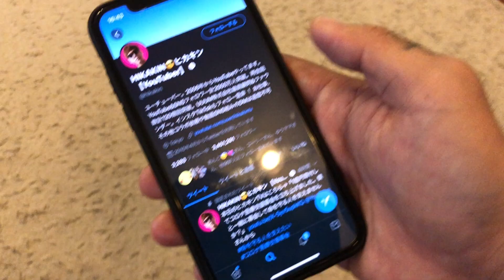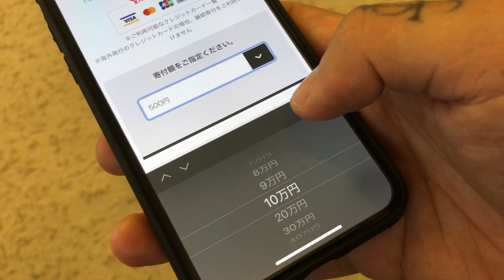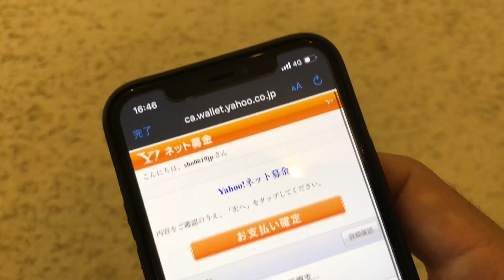ヒカキンよ偽善者ぶるのはやめろ HIKAKINとヤフー基金がコロナ医療支援募金について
◆募金はこちらからお願いします